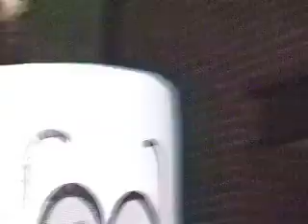ASHIANA VIDEOS 856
PART-2 CHRISTMAS TREE LIGHTING AT MALDEN CITY HALL,